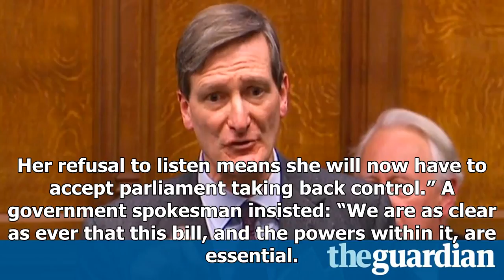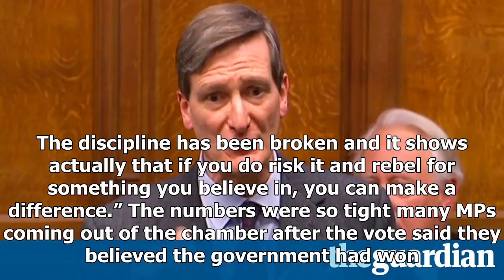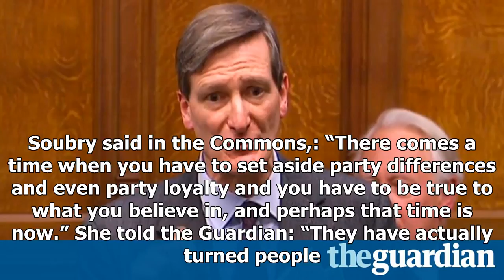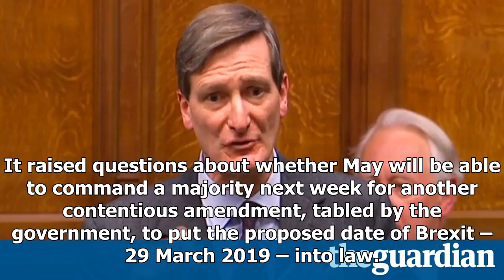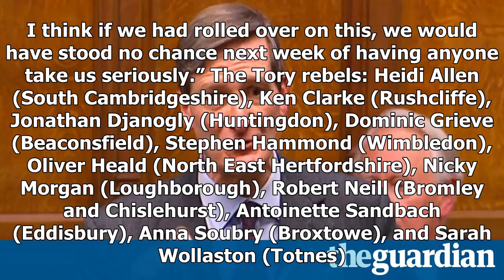Brexit Tory rebels caused major failures of theresa may